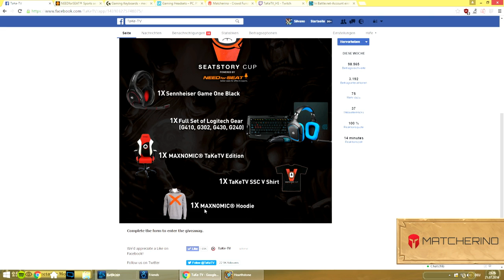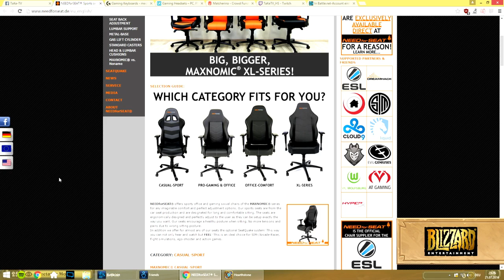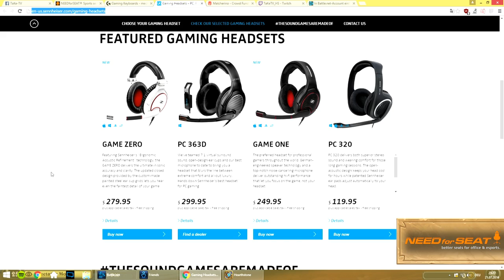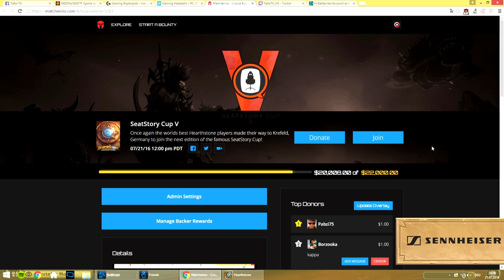Ek0p vs Thijs - SeatStory Cup V: Group Stage 1 - Group B Winners Match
Game 1: 9:27
Game 2: 20:01
Game 3: 31:53

Game 4: 42:24